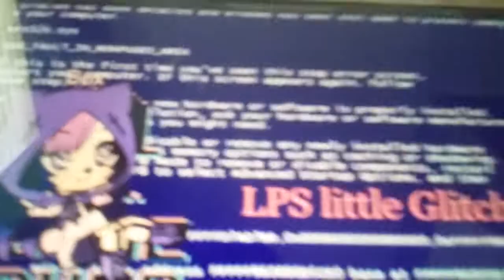My new intro!